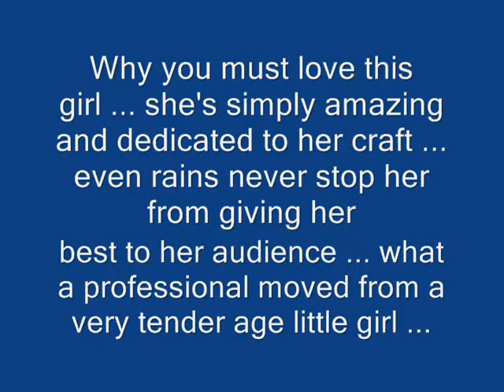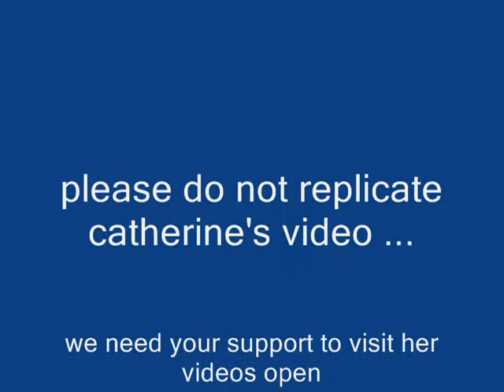Catherine Loria - Better Days (7 yrs) Amateur Singing Contest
Catherine's rare video during her tender age of joining amateur singing contest in different places in Laguna, Quezon and Batangas ...